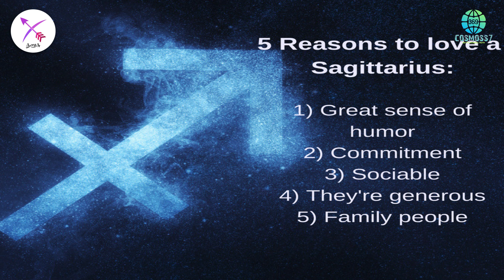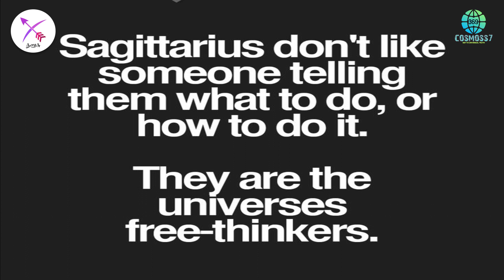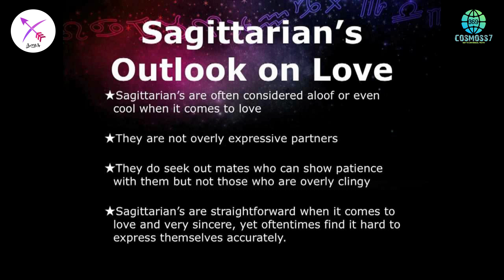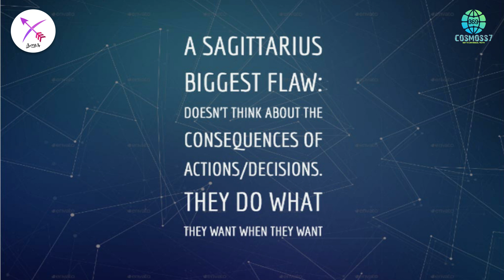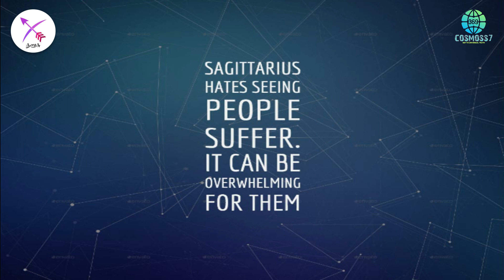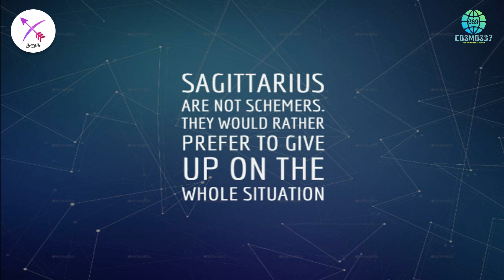தனுசு ராசி ராகு கேது பெயர்ச்சி 2020 | SAGITTARIUS RAHU KETU TRANSIT | COSMOSS7